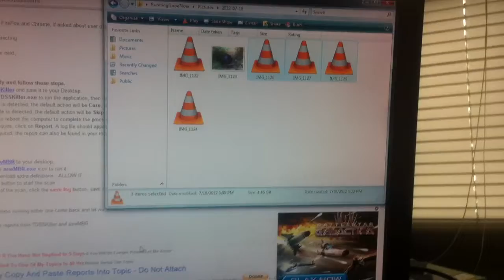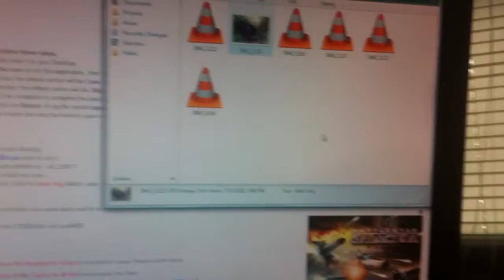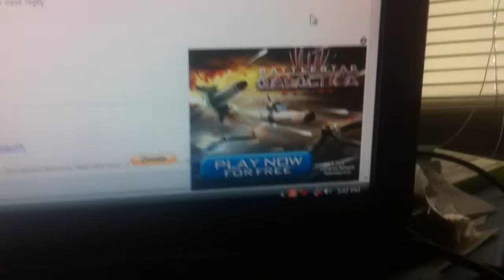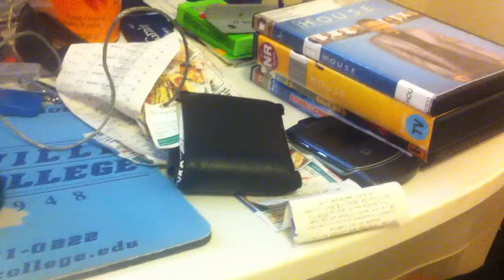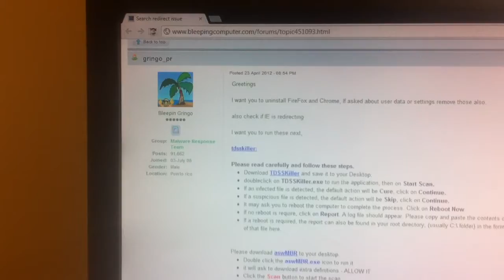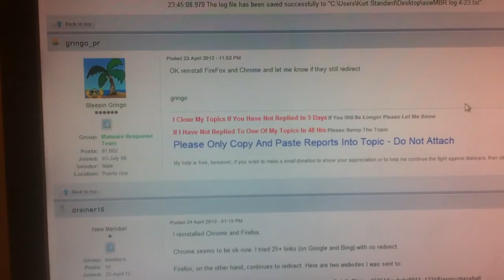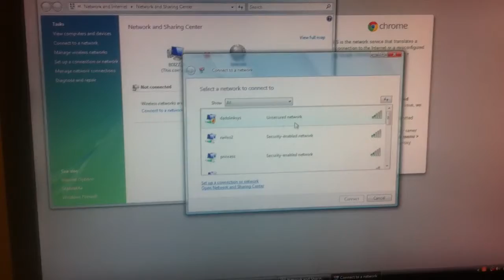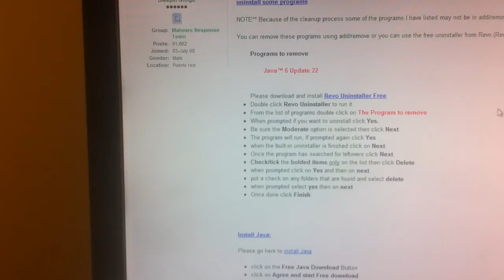Talking more about ad malware on computer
malware is clicktosearch which auto redirects you to a spam website every now and then.  the other one makes these boxes pop in in bottom right hand corner.  i seemed to have gotten rid of the auto redirect one by following these results, but ended up having to do windows restore (b/c for some reason when i make certain changes to my computer, i am not able to connect to my neighbors wifi any longer, but restoring back makes it work again.  so it brought the malware back.  living with it for now since i'd rather have free internet, let alone any at all.